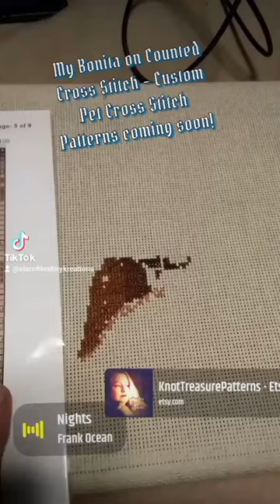Pet Portraits into Pet Tapestry Progress Bassett Hound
Working on my Bassett hound counted cross stitch pattern. Photo and enhancements were done by myself.

Here it shows the middle graph paper, under the eyes working down the side of the nose to her paw.

I will be listing new custom Pet Cross Stitch patterns turning your photo of your beloved pet into a tapestry.

Etsy @knottreasurepatterns or 🔗